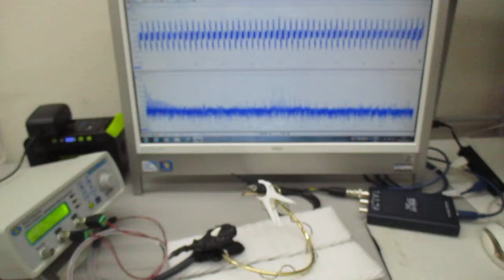新しい超音波伝搬用具の開発（表面弾性波の基礎実験） ultrasonic-labo